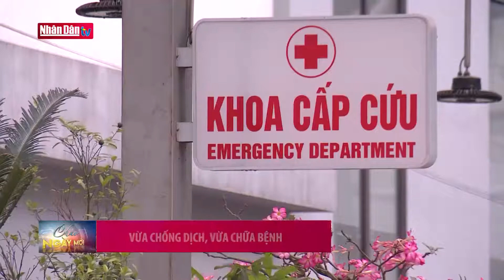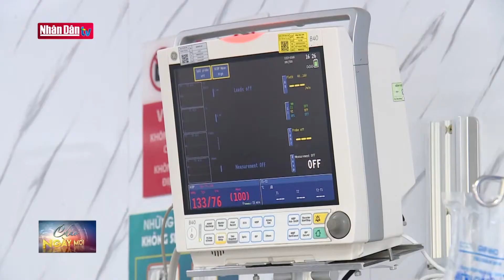Vừa chống dịch, vừa chữa bệnh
Vừa chống dịch, vừa chữa bệnh | Truyền Hình Nhân Dân
1. Dự Báo Thời Tiết Hôm Nay